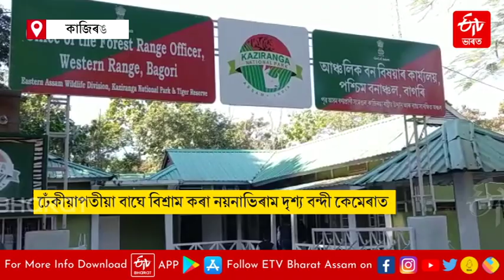Kaziranga National Park: কাজিৰঙা ৰাষ্ট্ৰীয় উদ্যানৰ নান্দনিক দৃশ্য বন্দী গাইডৰ কেমেৰাত